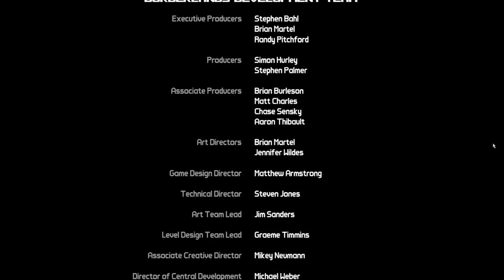Borderlands - Episódio 12 [FINAL] - HankinoEX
Jogo para STEAM/PC feito por HankinoEX para o canal Elite Clássicos. Abaixo algumas palavras de nosso Let's Player.

Ta, parei de mamar a equipe toda, mas sem maldade, povo talentoso do kct, orgulho de estar nesse time ♥